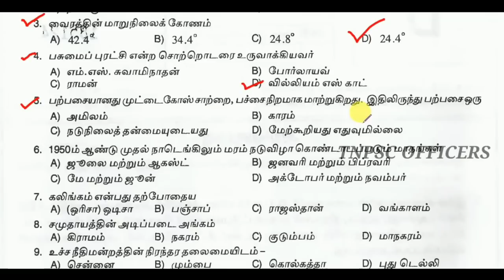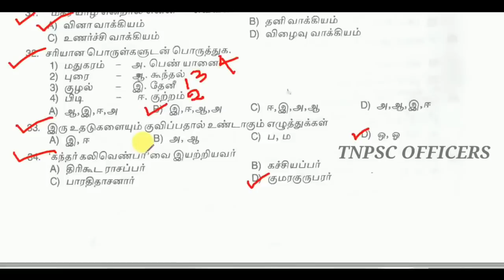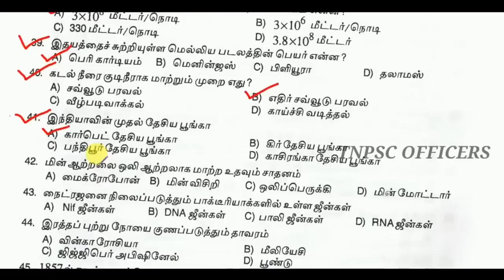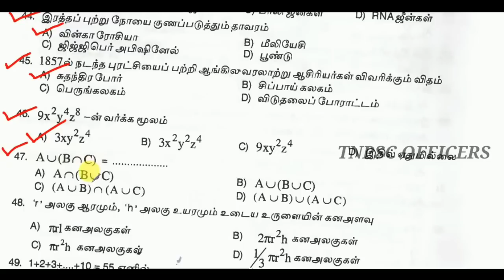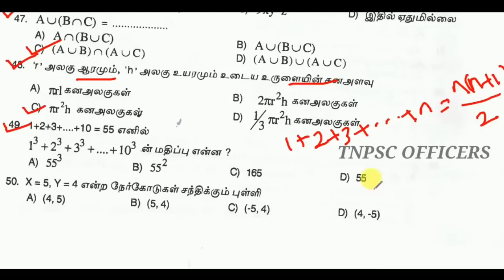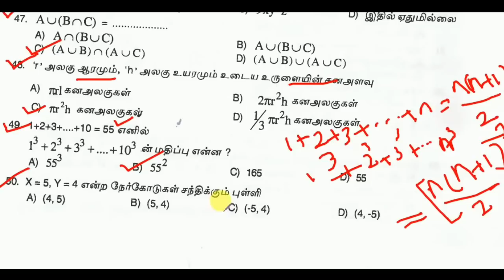TNUSRB | Model Questions Part - 01 | Official Answer Key | Previous Year Question 2012 | Police Exam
TNPSC Group4,2,2a | General Tamil | Tamil School Books New | Tnpsc Maths | Maths Shortcuts Tamil | Maths Tricks | Current Affairs Tamil | Tnusrb | Maths Shortcuts | Mental Ability | Reasoning | unit8 | unit9 | science